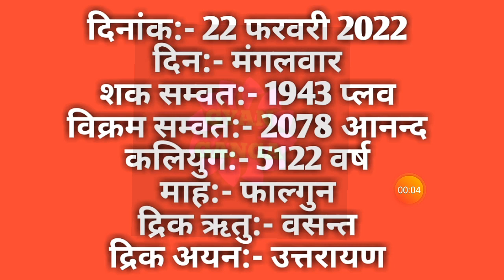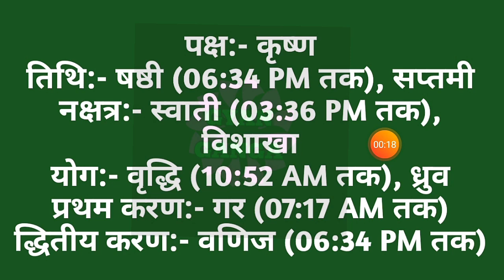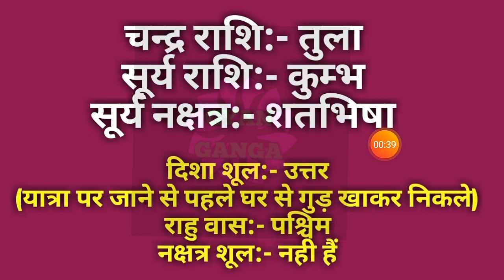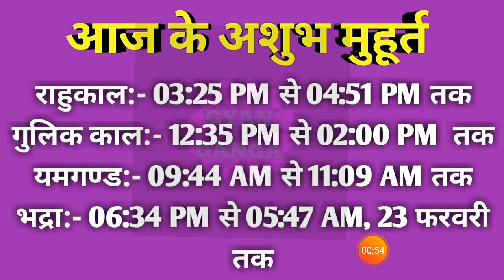22 February 2022 ka Panchang । पंचांग 22 फरवरी 2022 । 22 February 2022 Tuesday Hindi Panchang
22 February 2022 ka Panchang । पंचांग 22 फरवरी 2022 । 22 February 2022 Tuesday Hindi Panchang

22 February 2022 Panchang : 22 February 2022 का पंचांग, शुभ मुहूर्त, तिथि, नक्षत्र, सूर्योदय, सूर्यास्त, राहुकाल, पक्ष, अभिजीत मुहूर्त, अमृत काल,  चौघड़िया, व्रत व् त्यौहार। जानिए फरवरी २२, २०२२ का पंचांग और महत्वपूर्ण जानकारियां हिन्दू पंचांग के अनुसार, कब से कब तक शुभ मुहूर्त है, कब से कब तक अशुभ मुहूर्त है। यदि आप किसी शुभ कार्य को किसी विशेष दिन और शुभ मुहूर्त में करना चाहते हैं तो दैनिक पंचांग की सहायता से आप उस दिन का शुभ मुहूर्त को जान सकते हैं। तो आइये अब जानते हैं 22 February 2022 का दैनिक पंचांग
About this Video :
1) 22 February 2022 ka hindu Panchang.
2) 22 February 2022 Panchang and Shubh Muhurat.
3) Aaj ka Panchang 22 फरवरी 2022 पंचांग .
4) Shubh Panachang in Hindi .
5) Indian Calender Hindi Panchang .
6) 22 February 2022 Monday Hindi Panchang .
7) 22 फरवरी का पंचांग, शुभ मुहूर्त, तिथि, नक्षत्र, सूर्योदय, सूर्यास्त .
8) 22 फरवरी 2022 का दैनिक पंचांग .
9 ) aaj ka shubh Muhurat 22 February 2022 .
10) aaj ka rahu kaal .
11) aaj ka sampurna Hindu Panchang .
12) February 22 Panchang Panchangam for New Delhi .
13) Panchang For 22 February 2022 .
14) Hindu Calender February 22 & 22 February 2022 Panchang .
15) Panchang February 22, 2022 Online Panchangam and Hindu Calender for the world .
16) 22 February 2022 Panchang & Shubh Muhurat , 22 फरवरी का पंचांग, शुभ मुहूर्त .
17) 21 February 2022 Monday panchang online.
18- Worldwide Panchang.
19- Education Videos

22 February 2022 Auspicious Timings (Shubha Muhurat) & Inauspicious Timings (Ashubha Muhurat), Panchang and Muhurat for 22 February 2022 Hindu Month and Tithi.